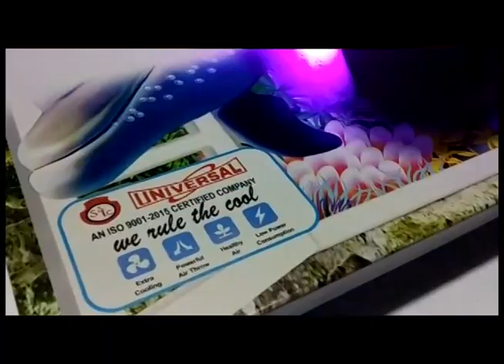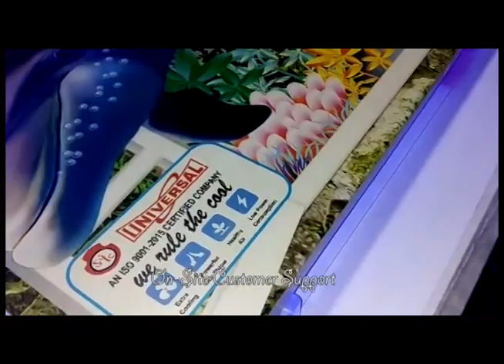Air Cooler Panel Digital UV Printing Machine in India || Air Cooler Panel Printer Price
Air Cooler Panel Digital UV Printing Machine. XIS Acejet 600 V Digital UV Air Cooler Panel Printer by Axis Enterprises. UV Inkjet Technology with the Advance print head. One year warranty and on-site customer support make axis no.1 UV brand in India. Book Your Free Demo Now.

Features
1. Smart function of printing white base and color images together.
2. Modern design, easy operation & convenient maintenance.
3. Advanced Ink Tank System with electronic level sensors.
4. Equipped with white ink shaking motors.
5. Print Head Protection with automatic height sensor.
6. The automatic head cleaning function prevents print head clogging.
7. Suitable for printing Mobile Covers, Corporate Gifts, and Personalized gift items.

Technical Specifications

Print Size:40cm*60cm

Print Head: Epson micro piezo (180*6)

Head Quantity:2 pc

Print Mode: CMYK+W/CMYKlclm

Print Resolution:360dpi*720dpi*1440dpi

Maximum Thickness:12cm

Power Consumption:450 W

Printer Size:140*110*70cm (L*W*H)